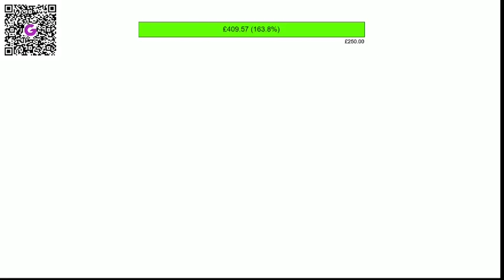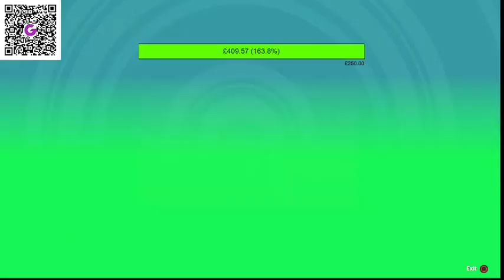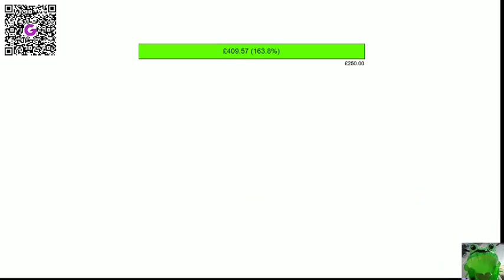24 Hours for Strathcarron - Fall Guys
The 24 Hours For Strathcarron continues with, Alex, Jamo, Eddie & I (with a last minute Duffy cameo) on Fall Guys!

- there might be the occasional bit of lag from the stream download so apologies in advance! x

29:00 for The Great Death Frog Debate